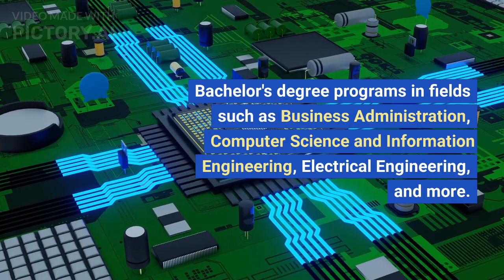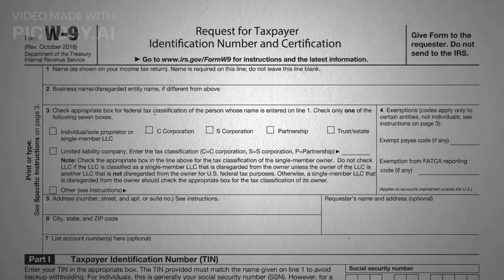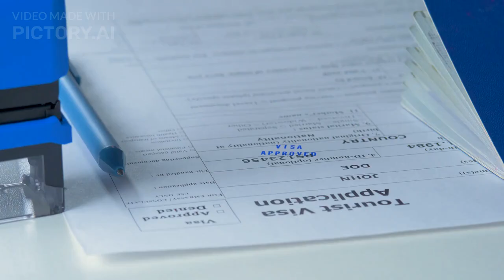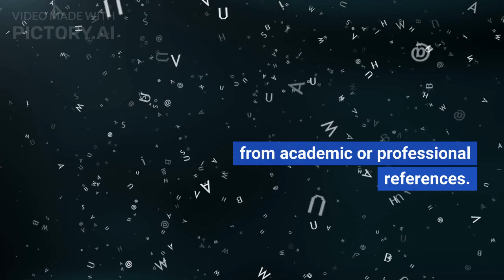Applying to Chung Yuan Christian University: Requirements and Procedure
The website link for the Overseas International Affairs (OIA) at Chung Yuan Christian University (CYCU) is

Chung Yuan Christian University (CYCU) has five departments with their own websites:
the College of Science (cycu.edu.tw/college-of-science),
College of Engineering (cycu.edu.tw/college-of-engineering),
College of Business (cycu.edu.tw/college-of-business),
College of Humanities and Education (cycu.edu.tw/college-of-humanities-and-education),
and Center for General Education (cycu.edu.tw/center-for-general-education)